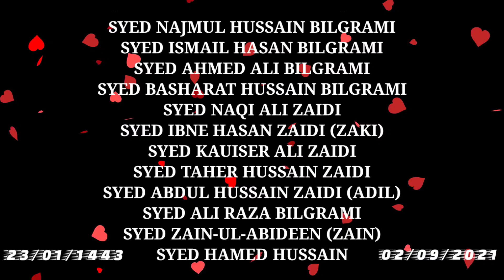🔴 LIVE ISTAAD-E-ALAM-E-MUBARAKH 23 MOHARRAM 1443-2021#KARRARBILGRAMI